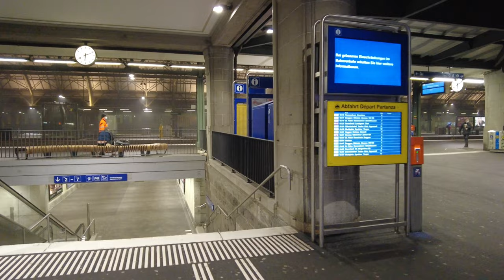St. Gallen , Switzerland in 4k | Christmas time